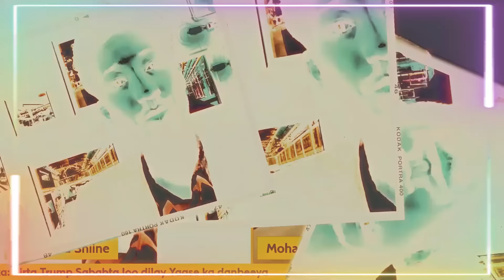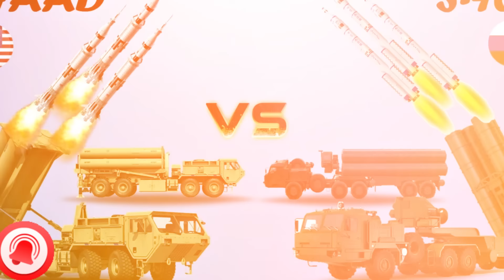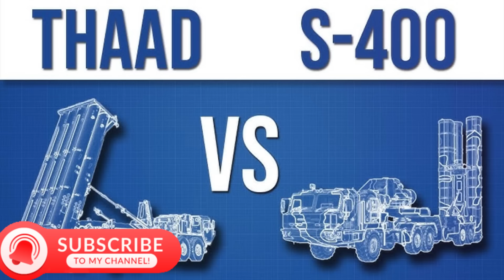DEG DEG 2 HUB EE IRAN IYO ISRAEL FUREEN EE UGU XOOGA BADAN ADUUNKA OO HADA KADIB AY KU DAGAALAMAYAAN